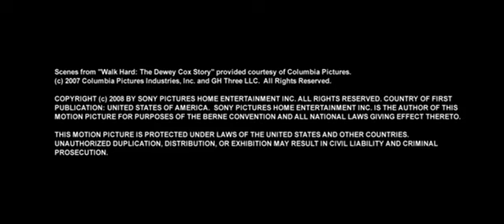Walk Hard: The Dewey Cox Story (Full Performance) - "My Girl" (The Temptations)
Walk Hard: The Dewey Cox Story (2007) (Full Performance) - "My Girl" (The Temptations)
From the "Walk Hard : The Dewey Cox Story" 2-Disc Unrated DVD

Starring: John C. Reilly, Jenna Fischer, Kristen Wiig, and many more...
Written by: Jake Kasdan & Judd Apatow